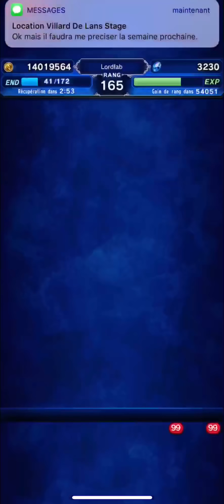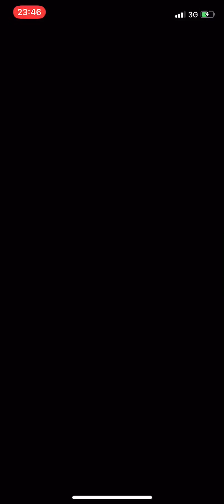FFBE : TRIO DEMONIAQUE / 4 TOURS / TRES RAPIDE !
Je vous montre ici comment on ATOMISE ce nouveau TRIAL.
Une version Free To Play Arrivera bientôt.
Cette technique viens de la JAP.